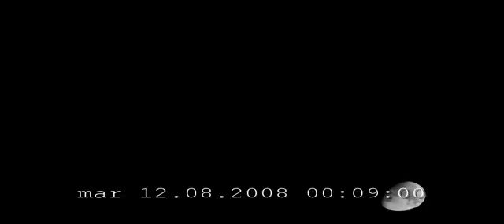Luna / Moon 2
26 frame ISO-64 f/8 1/25 sec. B/W
La macchina fotografica su un cavalletto punta sempre nella stessa direzione, uno scatto al minuto. La luna sembra muoversi per effetto della rotazione terrestre.